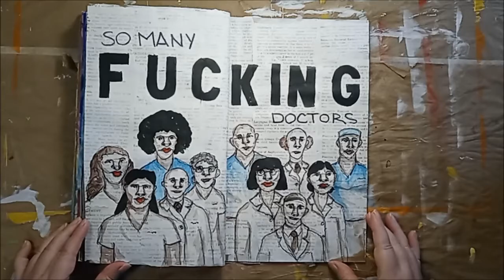F Word Journal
Flip through of the F Word paper bag journal I worked in from 2020 to 2021.